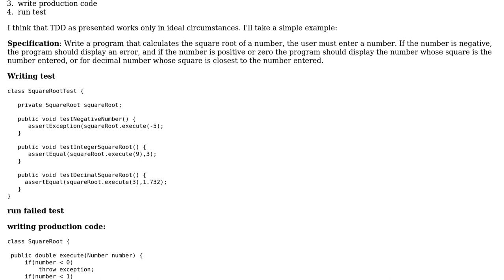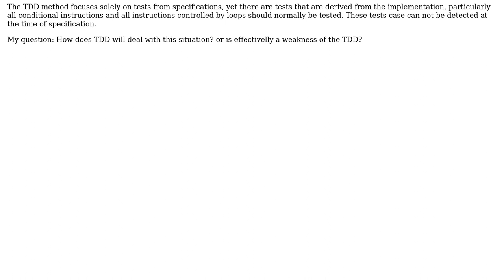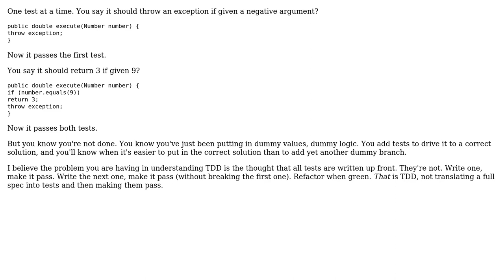Software Engineering: A weakness of the TDD method? (2 Solutions!!)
Software Engineering: A weakness of the TDD method?

With thanks & praise to God, and with thanks to the many people who have made this project possible! | Content (except music & images) licensed under CC BY-SA | Music | Images & others | With thanks to user Winston Ewert user Carl Manaster user Belin and the Stack Exchange Network Trademarks are property of their respective owners. You are responsible for your own actions.